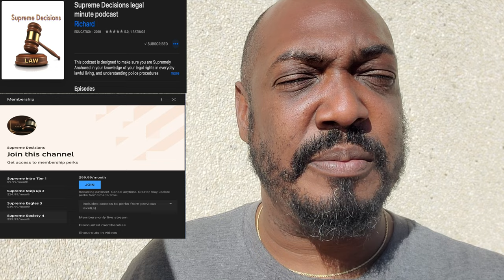93 of 100 What creates Franks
This video is about Franks v Delaware and what creates the situation for this